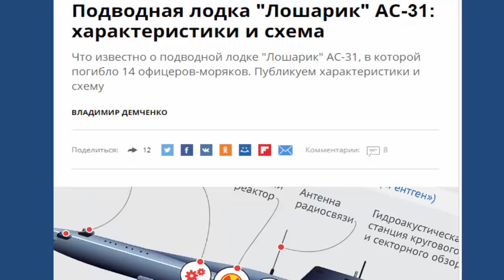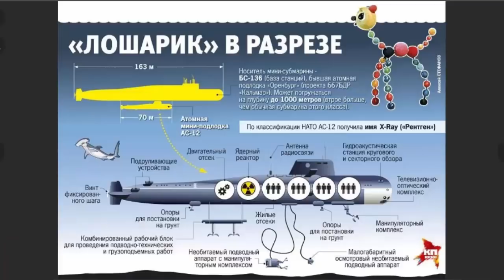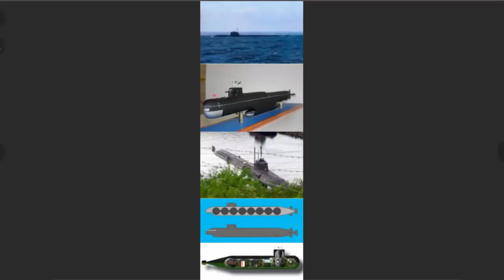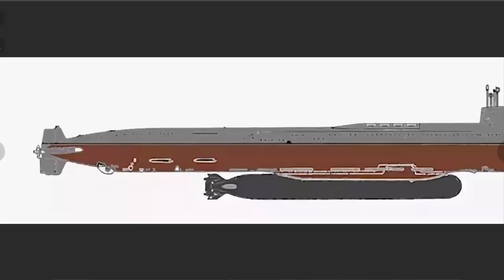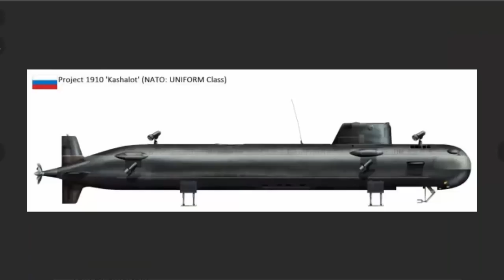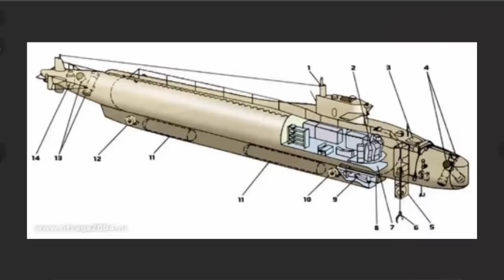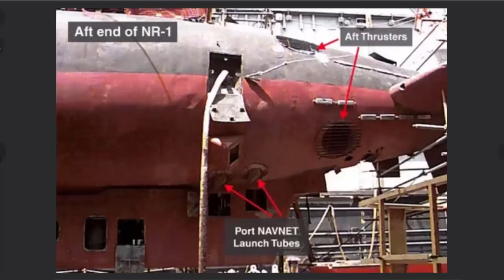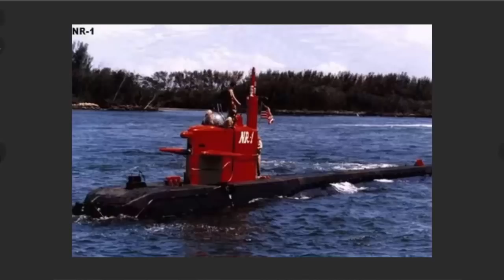АС-31 "Лошарик" и американская подлодка NR-1. Сравнение ТХ!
По материалам сайта газеты Комсомольская правда.
Подводная лодка "Лошарик" АС-31: характеристики и схема
АС-31 строили 20 лет: Что известно о самой секретной подлодке российского флота